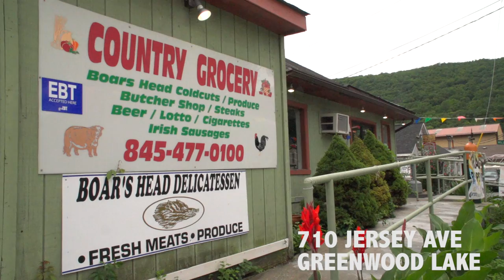Country Grocery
710 Jersey Avenue
Greenwood Lake, NY
10925 --- video by Strategic Video Copyright 9/23/2016